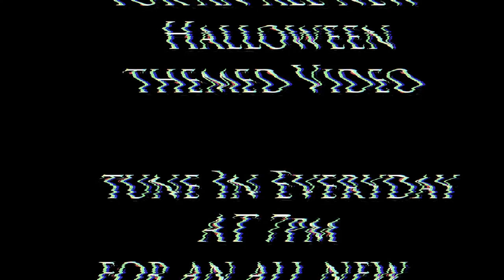Halloween Month Day 2 - What's to come?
31 day of Halloween videos continues ... Chris explains some of the horrific videos QACTV will be posting.